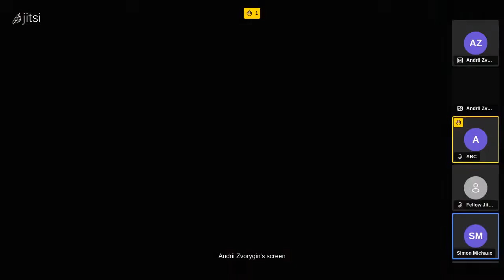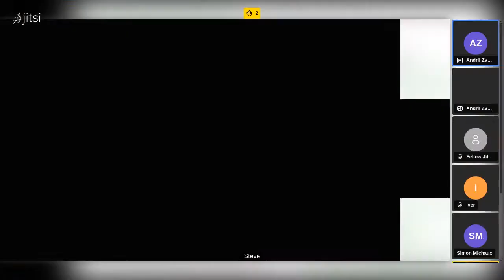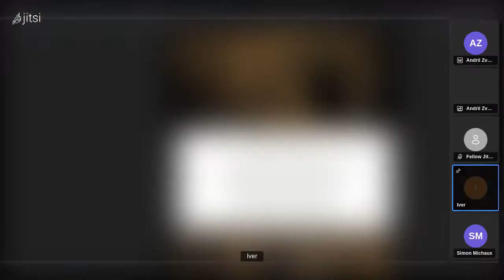Power Dynamics of Warring Europe and Peaceful Asia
In this segment we discuss global power dynamics such as the long time influence of war mongering space pirates in Eurozone and how peaceful and more service to others Asian people have been by contrast.